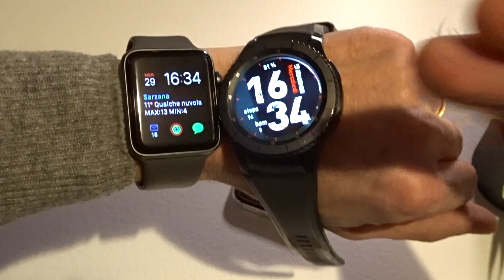Apple Watch Serie 3 : recensione e confronto con Samsung Gear S3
Ho portato al polso per circa un anno il Samsung Gear S3 e da quando ho preso iPhone X, ho voluto provare anche Apple Watch serie 3, dato che il Gear S3 al momento non è per nulla compatibile con il nuovo melafonino.
Questa doveva essere la recensione di Apple Watch, ma credo sia meglio parlarvi dei due smartwatch e delle principali differenze tra loro.

Buona visione!

Samsung Galaxy Note 8
Samsung Galaxy S8+
Apple iPhone 7 Plus
Samsung Galaxy S7 edge

Il mio smartwatch : Samsung Gear S3